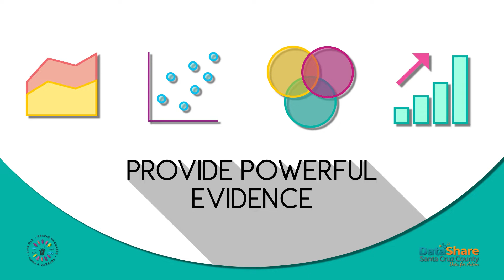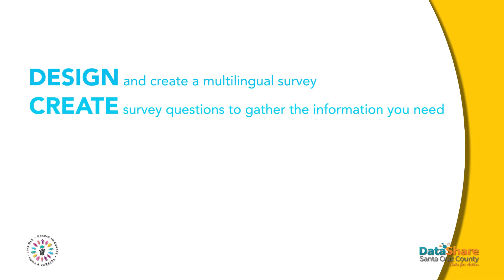Multilingual Survey Guide (ENG)